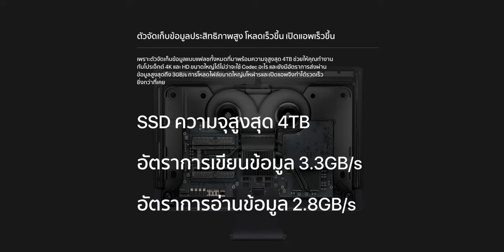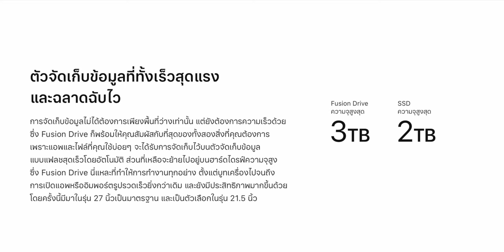อย่าเพิ่งซื้อ!! iMac 2020 ลือเปิดตัวใน WWDC 2020 ปลายเดือน มิ.ย. 2563 นี้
สื่อเผย iMac โฉมใหม่ขอบจอบาง, ชิป T2, AMD Navi GPU เปิดตัวในงาน WWDC 2020 ใครจะถอย iMac ช่วงนี้รอก่อนมาดูว่า iMac 2020 จะมีอะไรอัปเกรดบ้าง (ถ้ามาจริงๆ นะ)